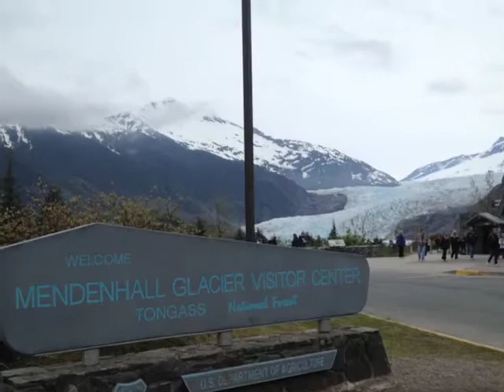Super Awesome Alaskan Family Cruise